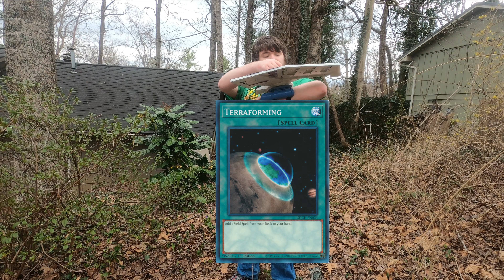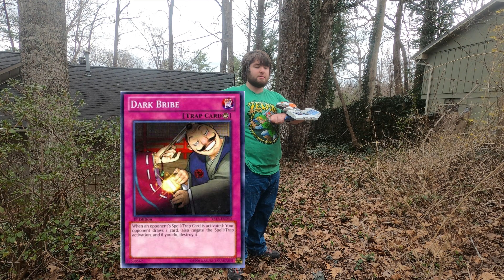Yu-Gi-Oh! Sacred Journeys Episode 1 - Beginnings (Live Action Series)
Here is the first episode of my Yu-Gi-Oh! Live Action Series, it may not be that good but it's the first episode, they don't always go well but I hope you like this series and wish for me to make more

The 13th Discretion - Kingdom Hearts Re: Chain of Memories
Duel 3 - Yu-Gi-Oh! Legacy of the Duelist: Link Evolution
Crisis City - Sonic The Hedgehog 2006
Hyakkaryouran - Naruto Shippuden
Battle of God - Yu-Gi-Oh! OST
End Credits Music - Yu-Gi-Oh! Theme